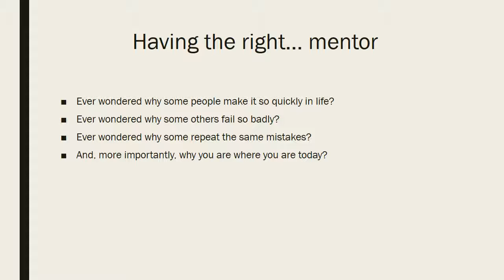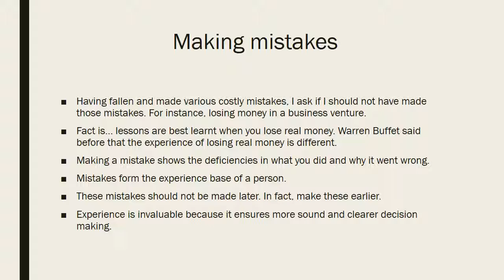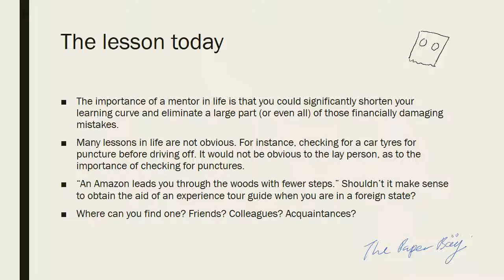Week 2 1